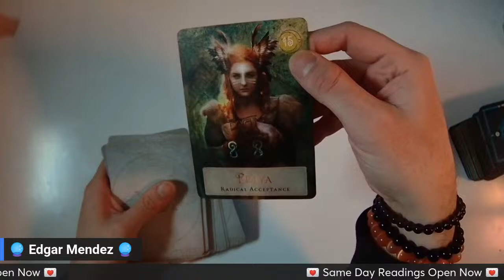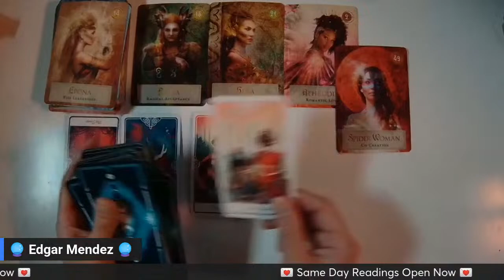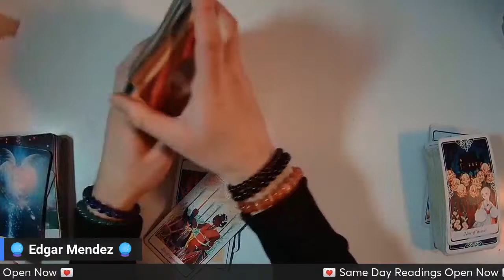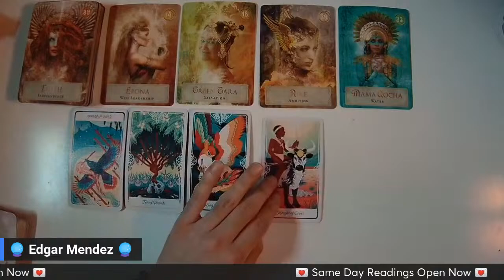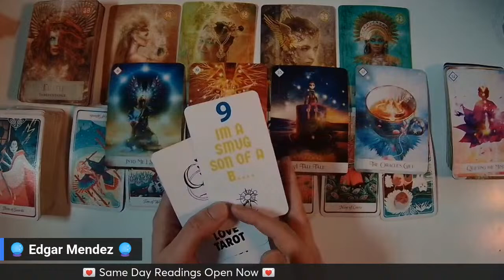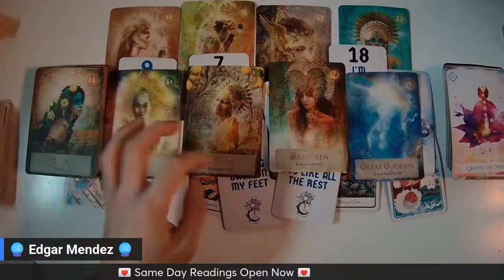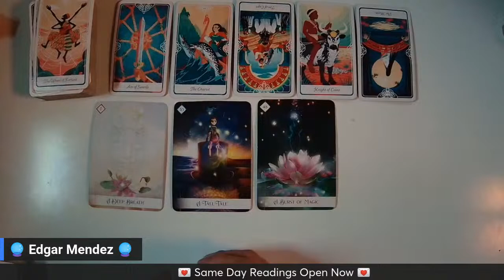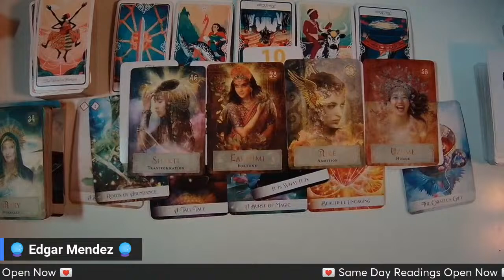WHAT ARE THEIR CURRENT FEELINGS FOR YOU? RIGHT NOW! 🤔 RARE MESSAGE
🔮 Announcement 🔮
1. Same Day Readings Open Now
2. 1 on 1 Private Readings Open

⌛Timestamps⌛
00:00

🤔 Best Questions to Ask in an Akashic Reading 🤔
1. What is my purpose?
2. What do I need to know most?
3.  What can I do/Start to make money?

Tarot Decks:
Honest Love Channeled Message Oracle Deck

🔮My Services🔮
1 to 1 Live Private Reading
Entity Clearing